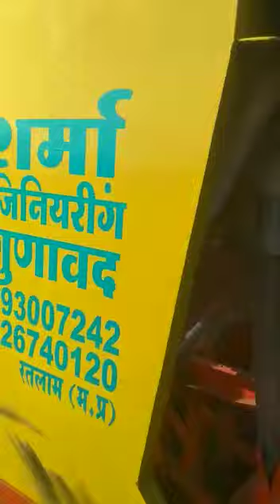तंत्रज्ञानाचा आविष्कार,कांदा लागवड यंत्र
Video from Hallo Murdeshwar